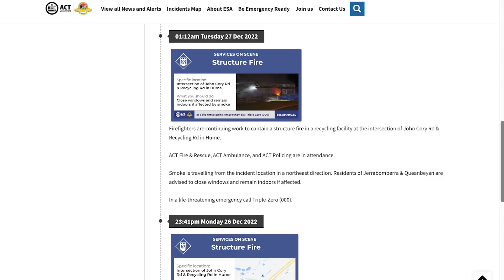Major Structure Fire at Hume - Multiple ACTFR units onscene - 26 Dec 2022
Video of the scene several hours after the blaze first broke out. Emergency Services received the first call at 10:40pm with reports of massive plumes of smoke rising over the city.

ESA update at 11:00pm:
Firefighters are continuing work to contain a structure fire in a recycling facility at the intersection of John Cory Rd & Recycling Rd in Hume.

ACT Fire & Rescue, ACT Ambulance, and ACT Policing are in attendance.

Smoke is travelling from the incident location in a northeast direction. Residents of Jerrabomberra & Queanbeyan are advised to close windows and remain indoors if affected...